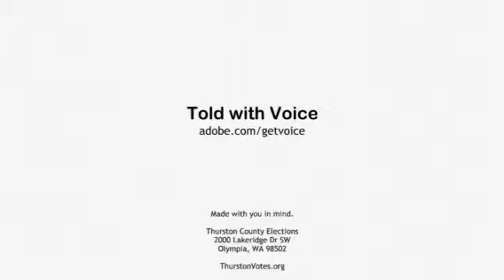Tumwater Special Election 2015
Hey Tumwater! Only 25% of voters have turned out (so far). If you haven't voted, you have until 8p on Tuesday, April 28 to return your ballot. Vote!